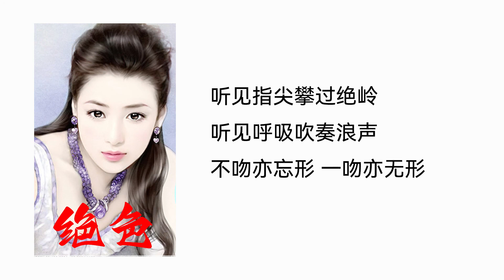【听书】【有声书】 官场小说 | 绝色 | 039